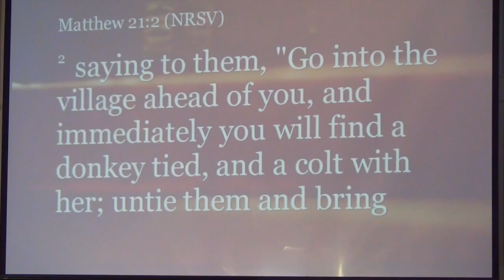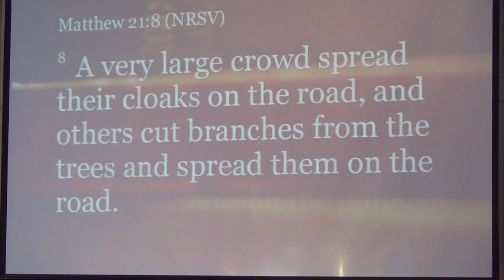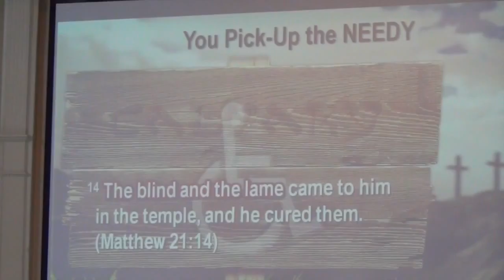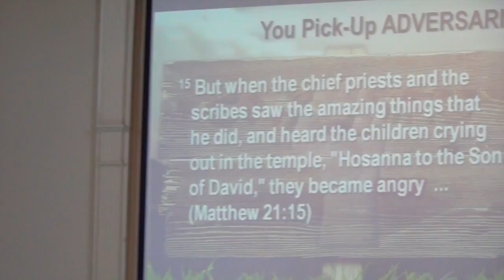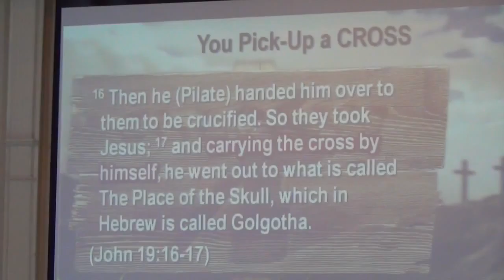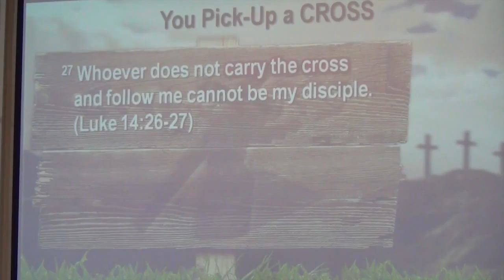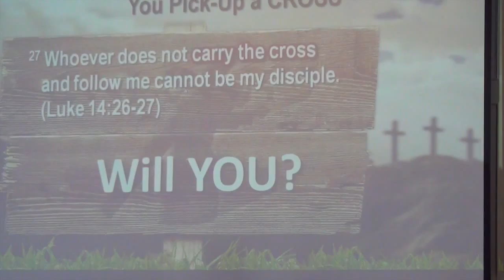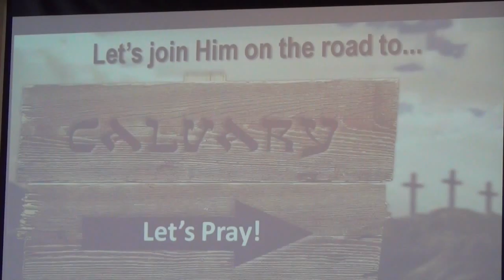Palm Sunday. 'On the Road to Calvery', Dr Henderson